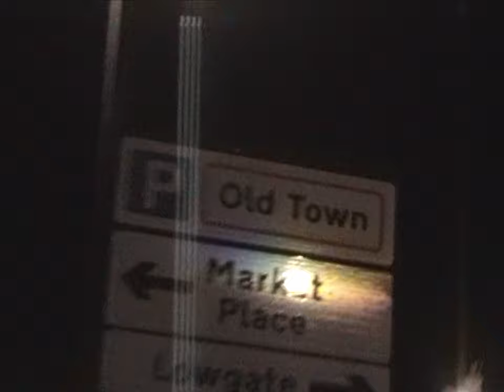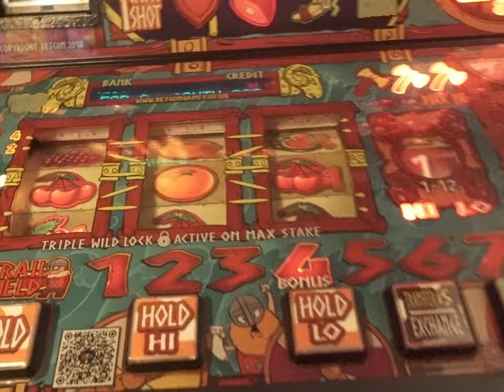Deezkid Ft. Chiedu Oraka - Croc On My Top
Shot/Edited By Luke Hallett